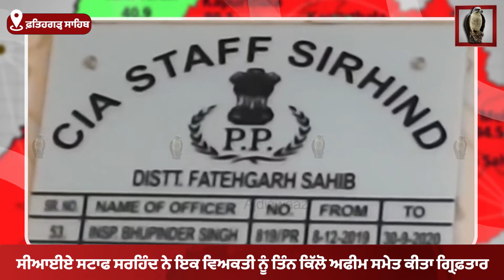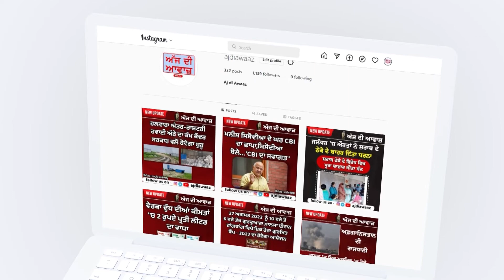ਸੀਆਈਏ ਸਟਾਫ ਸਰਹਿੰਦ ਨੇ ਇਕ ਵਿਅਕਤੀ ਨੂੰ ਤਿੰਨ ਕਿੱਲੋ ਅਫੀਮ ਸਮੇਤ ਕੀਤਾ ਗ੍ਰਿਫ਼ਤਾਰ